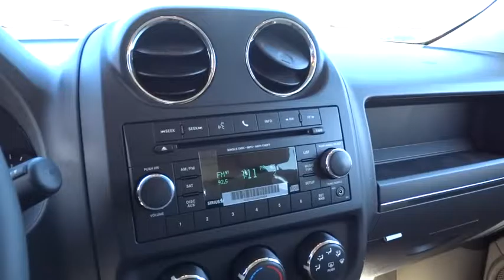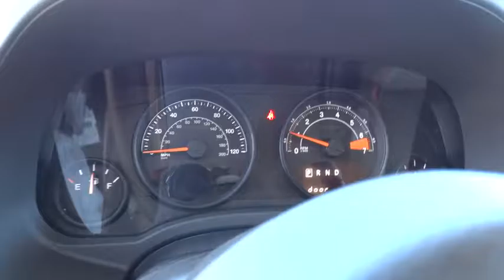2017 JEEP PATRIOT Reno, Carson City, Northern Nevada, Sacramento, Elko, NV HD107726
2017 JEEP PATRIOT

Heated Seats, Bluetooth, CD Player, QUICK ORDER PACKAGE 2GB, ENGINE: 2.4L I4 DOHC 16V DUAL VVT, TRANSMISSION: 6-SPEED AUTOMATIC, Aluminum Wheels. Latitude trim, Bright White Clear Coat exterior. EPA 25 MPG Hwy/20 MPG City! AND MORE!br /br /KEY FEATURES INCLUDEbr /4x4, Heated Driver Seat, Satellite Radio, iPod/MP3 Input, Bluetooth, CD Player, Aluminum Wheels, Heated Seats. MP3 Player, Privacy Glass, Keyless Entry, Child Safety Locks, Steering Wheel Controls. br /br /OPTION PACKAGESbr /QUICK ORDER PACKAGE 2GB Engine: 2.4L I4 DOHC 16V Dual VVT, Transmission: 6-Speed Automatic, Remote Start System, ENGINE: 2.4L I4 DOHC 16V DUAL VVT (STD), TRANSMISSION: 6-SPEED AUTOMATIC Autostick Automatic Transmission, Tip Start (STD). br /br /EXPERTS REPORTbr /Great Gas Mileage: 25 MPG Hwy. br /br /BUY FROM AN AWARD WINNING DEALERbr /At Lithia Chrysler Jeep of Reno our first and foremost goal is to make your car-buying and ownership experience better than any other you've had near Carson City, Auburn CA, Sparks and beyond. And prepare to have your expectations exceeded. br /br /Price does not include $449 Dealer Doc fee, taxes, and license fees. Price contains all applicable dealer incentives and non-limited factory rebates. You may qualify for additional rebates; see dealer for details.br /